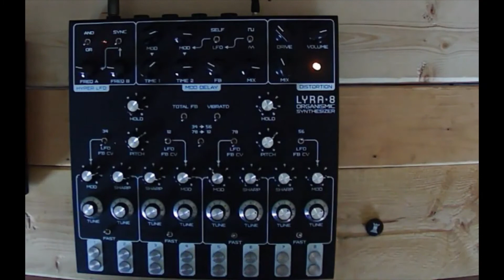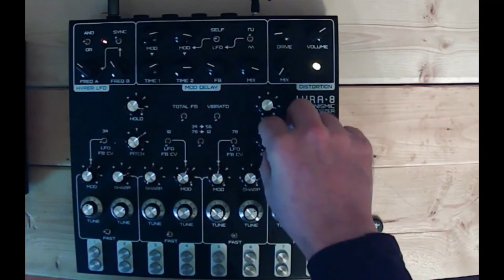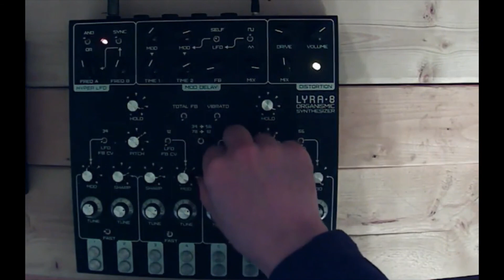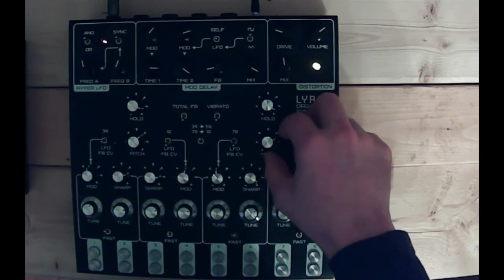Abrasive Oscillations - Lyra 8 Synthesizer - # 7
Lyra 8 Synthesizer - Experimental Drone - # 7

0:00 The Attack
6:10 The Absent
10:16 The Tortoise
16:00 The Waste
21:50 The Unaccountable